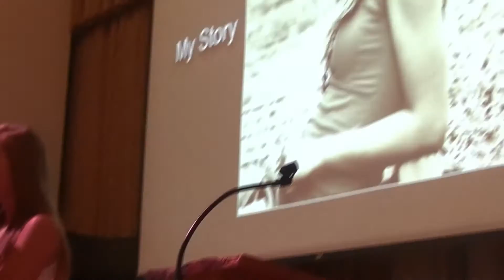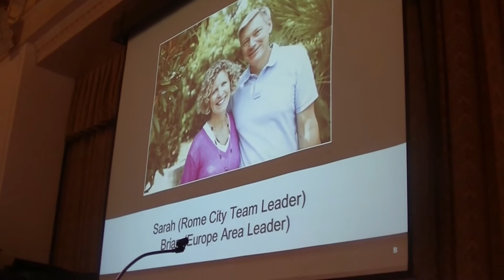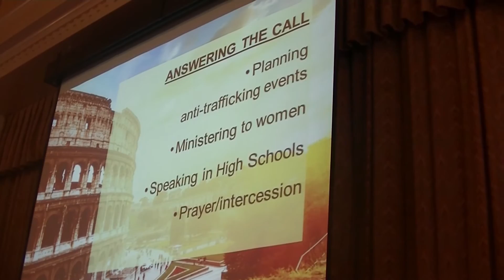Chapel 9.21.2016 - Esther Frustino 3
Former Dock student Esther Frustino shares about her experience discerning God's will for her life and her decision to go to Italy for two years with GoCorps. Part 3 of 5